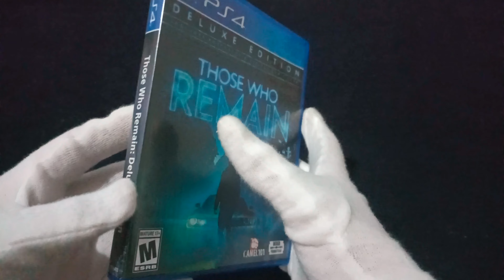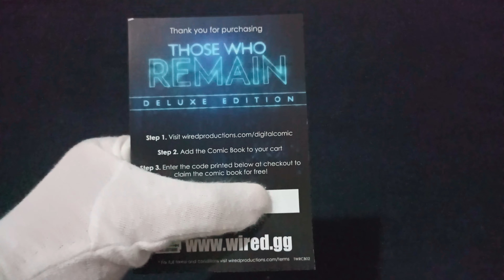Those Who Remain Deluxe Edition(Limited Run) PS4 Unboxing+Trailer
Vídeo de Unboxing do jogo Those Who Remain Deluxe Edition PS4.

*Especificações*
Jogo: Those Who Remain
Gênero: Aventura/Terror
Plataformas:PS4/Xbox one/Switch/PC
Data de lançamento:28/05/2020
Desenvolvedora: Camel 101, Warp Digital Limited
Publicadora: Wired Productions
Áudio: Alemão, Chinês, Inglês
Legendas: Alemão, Chinês, Coreano, Espanhol, Francês, Inglês, Italiano, Japonês, Português (Brasil), Russo

Sinopse do jogo:
Those Who Remain coloca-te no centro duma história de terror psicológico em primeira pessoa, á medida que as luzes se apagam, as brasas da escuridão são acesas na pacata cidade de Dormont. – um local que se encontra numa espiral de loucura, que rompe o próprio tecido da realidade, e que se vê deformada pela escuridão e pelas acções dos seus habitantes. Enfrente horrores inquietantes, mantenha a sua sanidade e sobreviva a noite.

Para mais vídeos como este Link para playlist completa de unboxings do canal abaixo:

Minhas mídias sociais:
Psn:RALF2017

me sigam e adicionem 👊